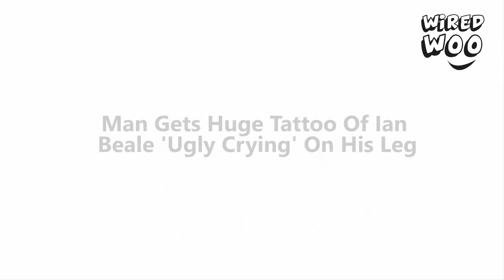Man Gets Huge Tattoo Of Ian Beale 'Ugly Crying' On His Leg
Man gets huge tattoo of Ian Beale 'ugly crying' on his leg - then trolls EastEnders actor with it. Check out full video for the details.